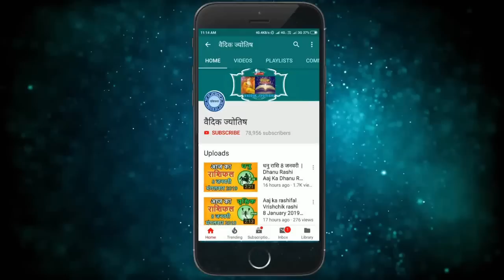Kark Rashi 16 May 2022 | कर्क राशि 16 मई सोमवार | Aaj Ka Kark Rashifal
@वैदिक ज्योतिष
Kark rashi 16May 2022
16 May Kark rashi
Kark rashiMay 2022
Dainik Rashifal,Horoscope,Astrology
16 मई  कर्क राशि
आज का राशिफल  कर्क राशि
 कर्क राशिफल